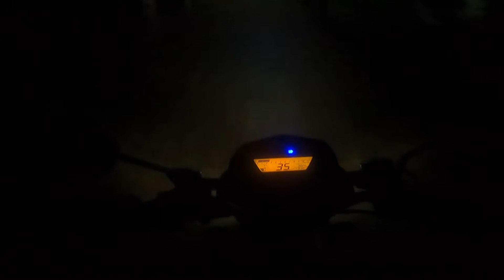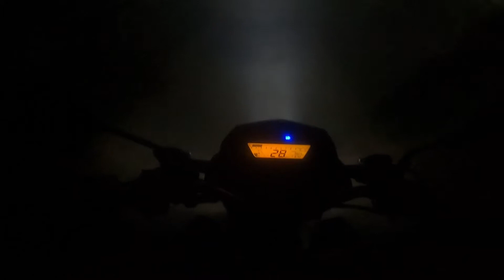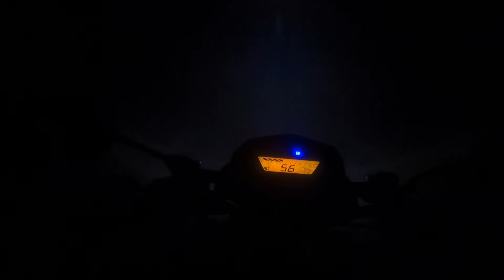হেলমেটে Microphone ইন্সটল! ভয়েস কেমন আসলো ? || Moto Vlog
মার্কেটে অনেক ধরনের Microphone অফশন আছে কিন্তু আমার জন্য কোনটা ভালো হবে, এটা জানতে বুঝতে অনেক দিন চলে গেলো। হেলমেটে Microphone ইন্সটল!  ভয়েস কেমন আসলো ? || Moto Vlog

বেশ কিছু দিন সময় নিয়ে Arimic lavalier microphone নিয়েছি। হেলমেটে Microphone ইন্সটল করার পর!  ভয়েস কেমন আসলো?

Motovlog সাথে ভয়েস টা ক্লিয়ার হলে, আমার কাছে মন হয়; সবার ভিডিও টা দেখতে ভালো লাগবে 😍। আপনার মতামত জানাতে ভুলবেন না 😊।